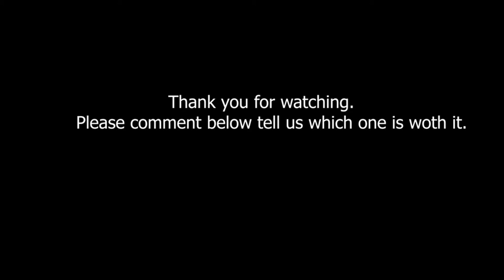Mercedes G class vs Jeep Wrangler Rubicon - Forza Horizon 4تجربتي لسيارت مارسيدس جي كلاس وسيارت جيب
Comparing Jeep Wrangler Rubicon vs Mercedes Benz G class.
Is it worth it for each one?